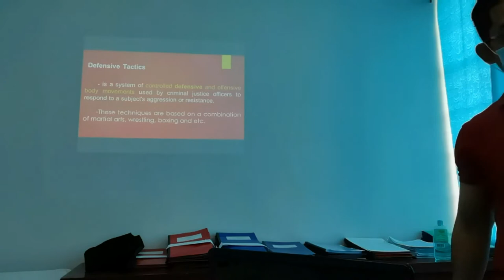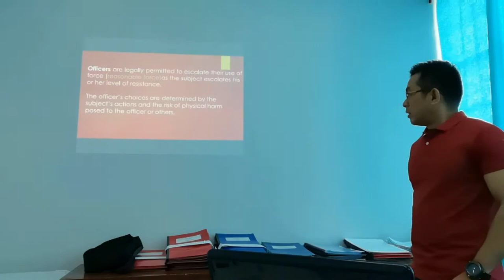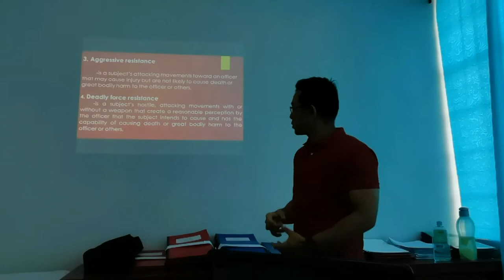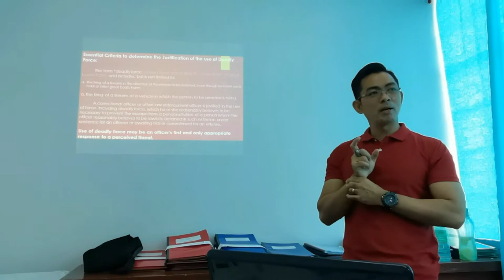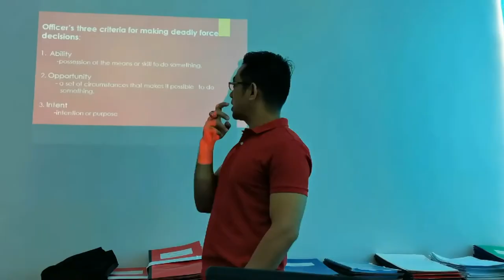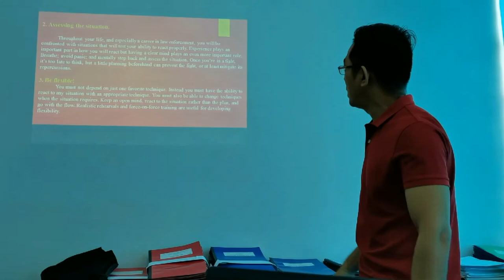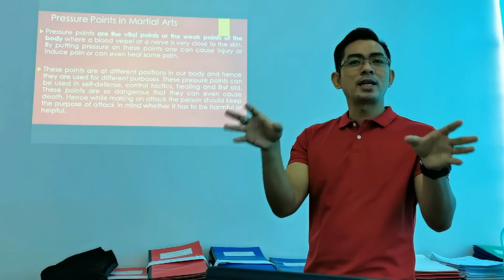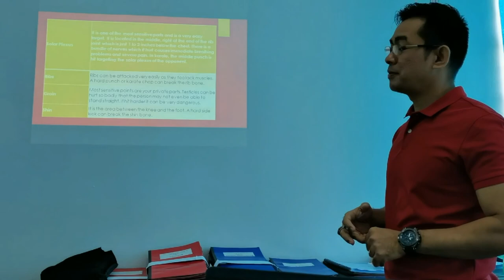Deftac Lecture (Part 1)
BS-Criminology 1 Deftac Lecture @ Saint Arnold Janssen College of Tacloban, Inc.